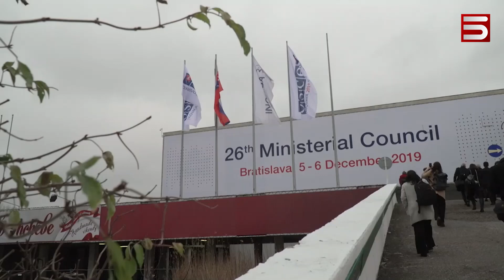Ի՞ՆՉ ԵՆՔ ԲԱՆԱԿՑԵԼ ԲՐԱՏԻՍԼԱՎԱՅՈՒՄ, ԿԱՄ ԲԱՆԱԿՑԵ՞Լ ԵՆՔ ԱՐԴՅՈՔ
Բրատիսլավայում Մնացականյան- Մամեդյարով հանդիպումից հետո, ԵԱՀԿ Մինսկի խմբի համանախագահները խոսում են անհապաղ առարկայական բանակցություններ սկսելու մասին: Այդ հանդիպումից առաջ, Բաքուն հայտարարել էր, թե Բրատիսլավայում տրվելու է բովանդակային բանակցությունների մեկնարկը:
Իսկ հայկական կողմը վստահեցնում է, որ ոչ մի փաստաթուղթ չի բանակցվում եւ դեռ պետք է պարզաբանվեն Մադրիդյան սկզբունքները:
Ամեն դեպքում, Հայաստանի քաղաքական, քաղաքագիտական շրջանակներում կարծիք կա, որ բանակցային սեղանի շուրջ ինչ-որ բան է տեղի ունենում, որի մասին լռում է թափանցիկություն խոստացած իշխանությունը: